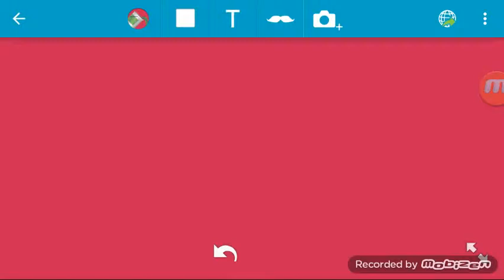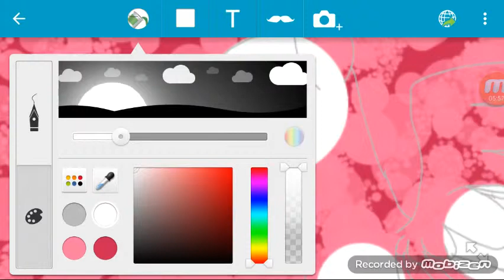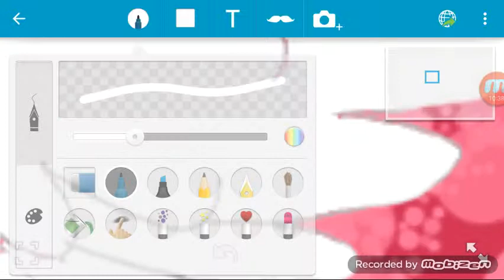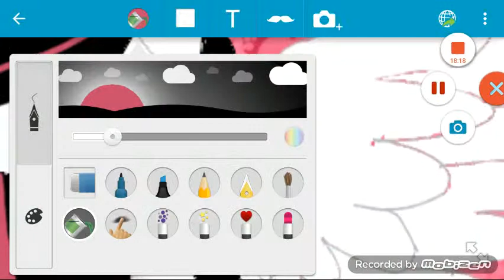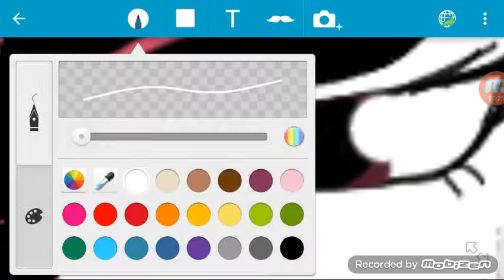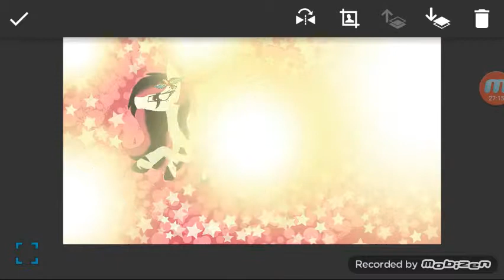(Mlp SpeedaPaint) Emala Jiss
Youtuber's oc : Emala jiss